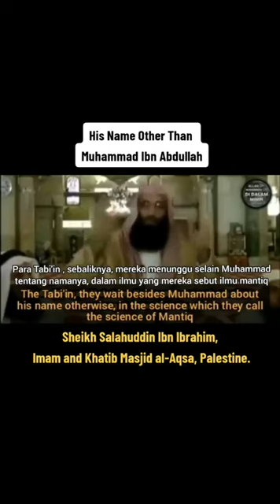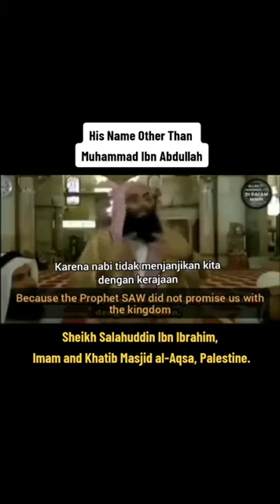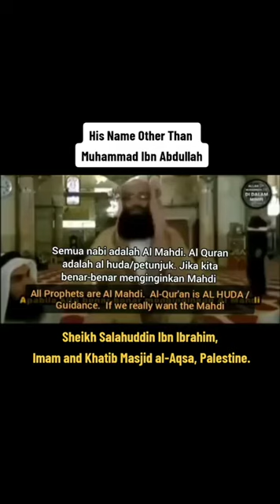Sheikh Salahuddin ibn Ibrahim | IMAM MAHDI | Muhammad Qasim ibn Abdul Kareem | Name of Mahdi?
Sheikh Salahuddin ibn Ibrahim, an imaam from Masjid Al Aqsa, speaking about the name of the Mahdi.

Please re check that the Islam you follow, you follow through your own intellect and not the intellect of others.

Not everything is as it seems
Muhammad Qasim ibn Abdul Kareem is the Mahdi. I am inviting you to research more on your own, ask Allah ﷻ for guidance on this matter because Prophet Muhammad ﷺ commanded us to go to Allah ﷻ for guidance in abundance. We cannot guide ourselves.

When you decide on your own what to do.
Abolish shirk and its forms first and foremost,
Then, repent to Allah ﷻ again.

Say Subhanallah to the forms of shirk you have not control or ability to do something about and then look away.

1. Pray - Guidence (+point 3)
2. Abolish - Eradicate shirk images/atatues etc
3. Pray - Forgiveness and protection from shirk. (+point 1)

May Allah ﷻ allow the ummah to succeed. ‏آمين i